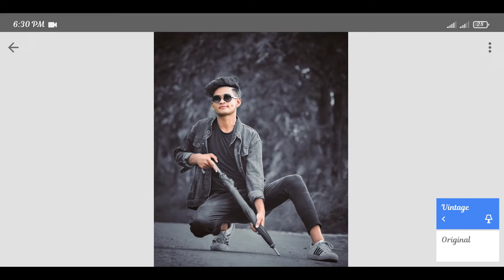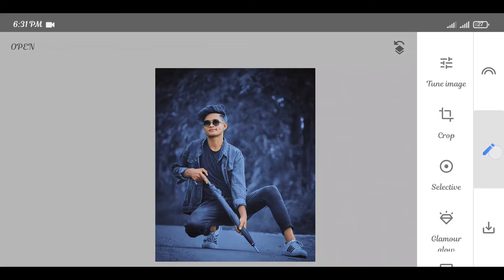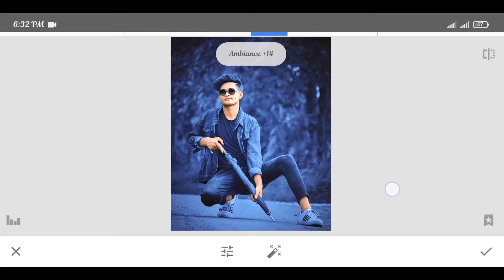Dslar Camera Photo Edits Shorts Time In Snapseed Apk | New Creative Editing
Mobaile Phone Beautiful Pictures editing . You Can learn such editing  For watching  My Full  Editing Video.  You Can learn such editing in 2 Minutes. Now it is very easy to edit bautifully with apps on mobaile phones.
Reza creation

Note:

Some Image -Picture - Shown In This Video Belong To The Respected Owner And Not Me l Am Not The Owner Of Some- Picture Showed In This Video. All Content Used Copyright To Yogesh Editorgraphy.  Use Or  Commmercial   Display Or Editing Of The Content Without Proper   Authorization    Is Not Allowed. Thanks You

REZA CREATION_______________